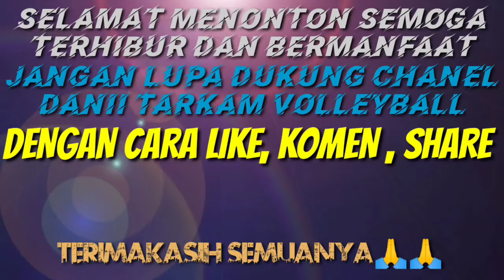Ade Kadafi, Teja, Ego, Saling Balas Spike Keras Open KNPI Rohil